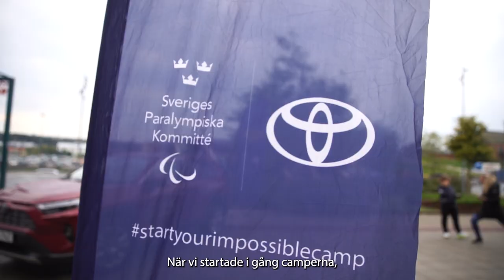Toyota Sweden x Parasport Sverige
Toyota Sweden är partner till Parasport Sverige sen 2017. Här berättar Jan Casserlöv, marknadschef på Toyota Sweden, vad partnerskapet innebär.